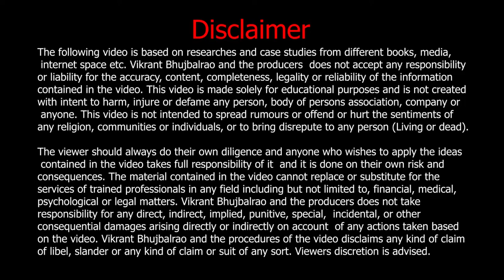Job Vs Technology | VikrantBhujbalrao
Enroll for our upcoming Batch, BE YOUR OWN BOSS(Entrepreneurship Development Program)

About Vikrant Bhujbalrao:

Mr.Vikrant Bhujbalrao is a Motivator, Startup Coach, Business Mentor, Entrepreneur, Community Builder, Investor, & Author. Vikrant is a director of a business incubation company, YourSarthi. YourSarthi is into training, mentoring, fundraising, & consulting company, which is managed by a team of 10 extremely passionate people. He has inspired more than 1 lac lives through his high power, motivational sessions, encouraged 1000 students, working professionals & housewives to choose “Entrepreneurship” as their career choice. He has trained 100 aspiring & budding entrepreneurs through their close mentoring & entrepreneurship coaching program, called BE YOUR OWN BOSS. He has mentored 100 Startup Founders & consulted around 5,000 innovative startups on a 1 on 1 basis in the past 5 years.
He has evaluated 10,000 startup ideas & advised them in their validation, business planning, leadership & marketing strategies. Vikrant being a 1st generation entrepreneur, jumped into business without any guidance or family business background & also failed to on-board any mentor/coach in his earlier ventures, losing a lot, Coincidentally, he landed up in a job where he was again responsible for helping entrepreneurs & taking them to the next levels.
He observed 99% aspiring & budding entrepreneurs committing the same mistakes which he & his co-founder also committed.

So, he decided to help Entrepreneurs with the right guidance at the right time & create a robust ecosystem for Entrepreneurs, especially for Marathi manus.

Vikrant observed a lot of people are not aware of ‘Entrepreneurship’ as a rewarding career choice.

He also witnessed many people jumping into business without a mentor or right knowledge & then fail.

Vikrant & his team are on a mission to create 500 right Entrepreneurs by 2025!
He is regularly invited as a keynote speaker to various startup conferences, forums, panel discussions, top engineering & MBA institutes like COEP, MIT, VIT, VIIT, PICT, Indira, MITCON, Modern, D Y Patil.

He has delivered 500 power talks, sessions, workshops & training programs.
He also contributed to the society by ‘not-for-profit’ initiatives like 111 Startups, Women Empowerment, Rural Entrepreneurship Empowerment & Lets GTG for connecting startups.
MBA from a top institute, PUMBA, Pune University, MBA Dept.

Worked with MNCs & Startups like Kelloggs, Mobisoft across industries like FMCG, IT, IPR, Incubation, traveling pan India, handling teams & meeting more than 1million lives in the past 15 years.
Govt. Certified Startup Coach.
Govt. Certified REBT Trainer.
Govt.Certified Digital Marketer.
Trained in Art of Living.
Trained in Happy Thoughts(Tej Gyaan Foundation).
Trained in Life Leadership Programs by Chrysalis Business Solutions.
Spirituality Training in Bhagwat Gita & ancient scriptures like Vedant Academy by Parthasarathy.